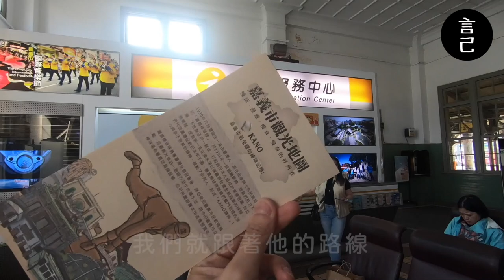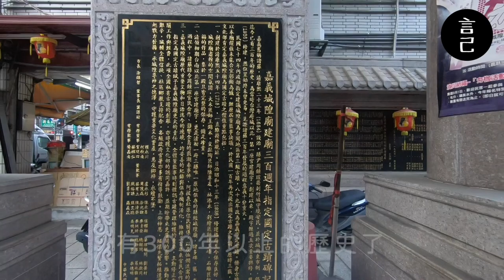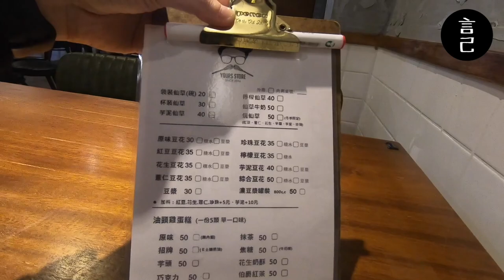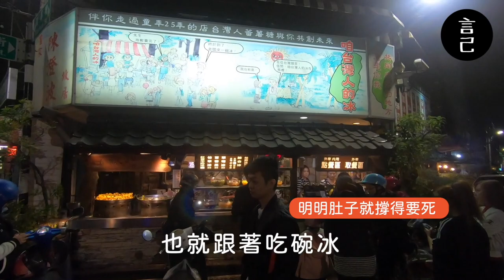【環島Vlog】第七天下：來到KANO的故鄉！嘉義市區半天也能好吃、好玩、好古蹟！(嘉義背包客棧開箱：拾光書旅)(嘉義、嘉義旅行、嘉義美食、火車環台、環島、環台、嘉義市區、嘉農、嘉義城隍廟、阿岸米糕)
火車環島來到第七天下半天，
我在嘉義市區，來到了KANO的故鄉！
[👇 影片快速瀏覽目錄 👇]
00:30 跳過開頭進主題
00:57 來嘉義吃到的第一間火雞肉飯
01:28 嘉義可愛的彩繪巷-童話密巷
01:55 原嘉農校長官舍
02:23 300年以上的古蹟-嘉義城隍廟
03:00 到哪都要吃豆花！品花豆花
03:40 阿岸米糕
04:00 排隊排的超誇張，料超多的咱台灣人的冰
04:33 背包客棧-拾光書旅 女生房開箱 (字幕誤Key為時光書旅)

2019年末，給自己一個挑戰，

此次使用Gopro6紀錄，偶有搖晃請小心！戶外收音，偶有雜訊請見諒～